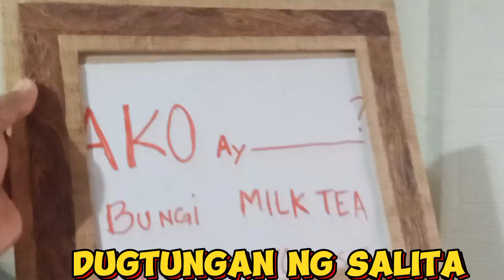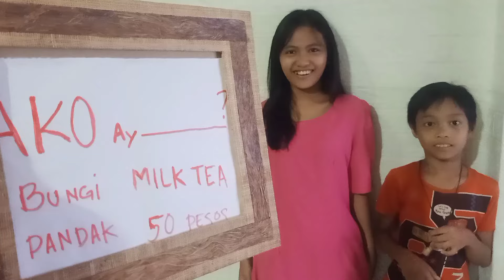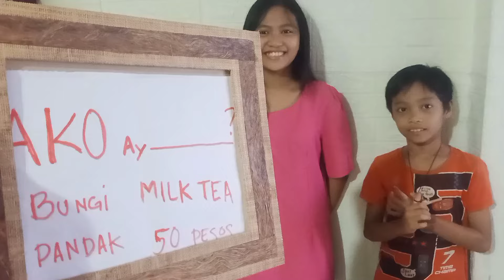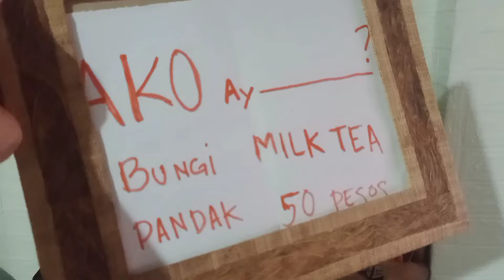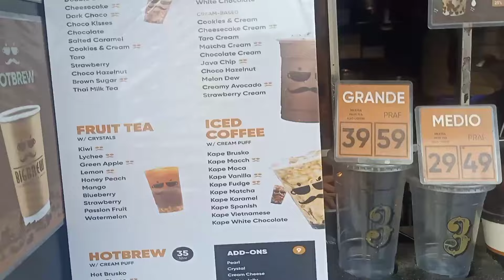DUGTUNGAN NG SALITA HAHAHAHA